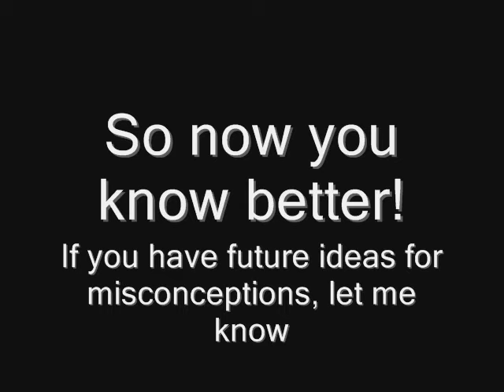Greatest Misconception 9: Ku Klux Klan Hood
The Ku Klux Klan is an anti-black, hispanic, asian, jew, catholic, and homosexual hate group. The Nazarenos wear the Capirote during Holy Week in Spain as part of their procession. Very different groups, but with very similar costumes. I wouldn't be EnigmaHood if I didn't know about Hoods. Learn about the differences in this video.